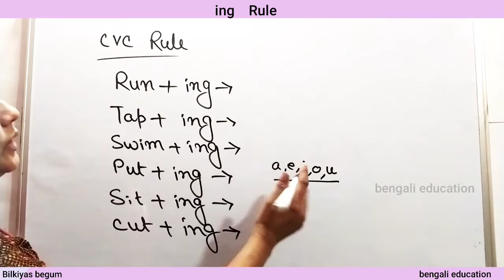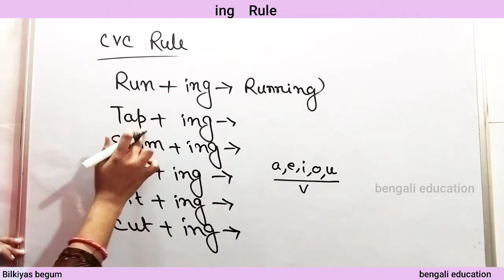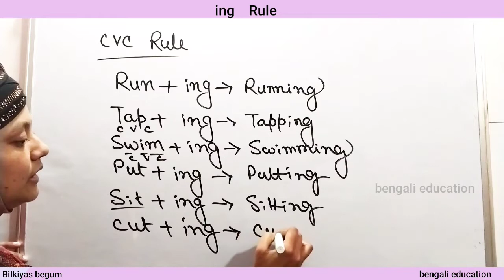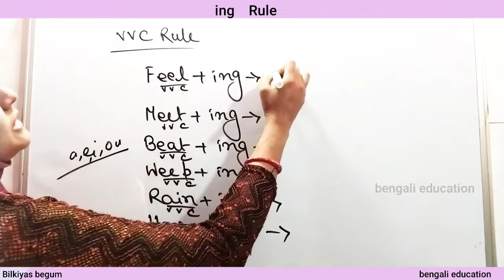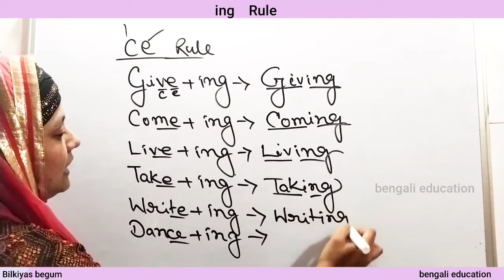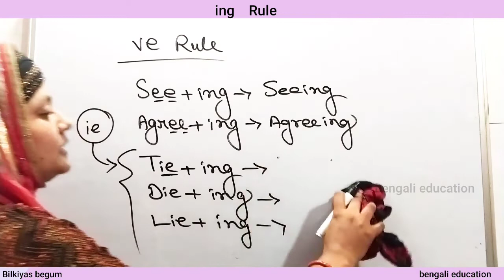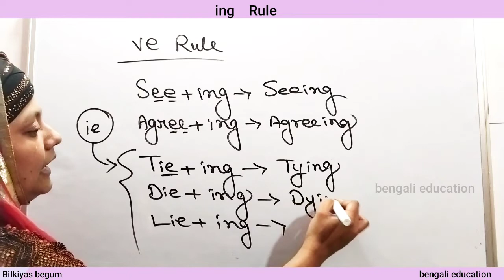ing adding Rule in bengali // ing rules // bengali education // bilkiyas mam